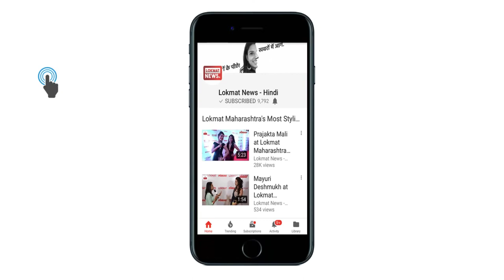CJI Deepak Mishra ने Allahabad High Court के इस जज को हटाने की सिफारिश की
मेडिकल प्रवेश घोटाले से जुड़े मामले में प्रधान न्यायाधीश दीपक मिश्रा ने इलाहाबाद हाइ कोर्ट के जज को हटाने की सिफारिश की. चीफ जस्टिस दीपक मिश्रा ने इलाहाबाद हाइ कोर्ट के जज एस एन शुक्ला को हटाने की सिफारिश की है. जस्टिस शुक्ला पर जूडिशियल मिसकंडक्ट का आरोप है. सीजेआई ने जांच के लिए बनी जजों की रिपोर्ट को स्वीकार करते हुए इलाहाबाद हाइ कोर्ट के जस्टिस एसएन शुक्ला को हटाने की सलाह दी अब प्रधानमंत्री और राष्ट्रपति से उन्हें हटाने की सिफारिश की है. मेडिकल प्रवेश घोटाला वह मामला है, जिसमें कुछ ब्लैकलिस्टेड मेडिकल कॉलेजों ने छात्रों का अवैध तरीके से दाखिला कराया गया था. घोटाले में सेवानिवृत्त न्यायाधीश आईएम कुद्दुसी गिरफ्तारी हुई थी.